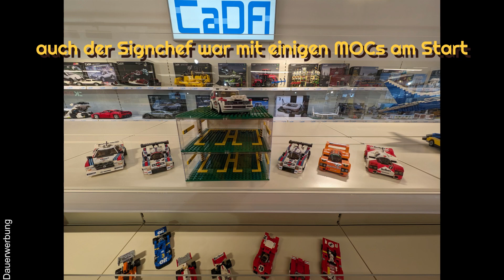Rückblick zum Frühlingserwachen 2.0 im Brickshouse 2024